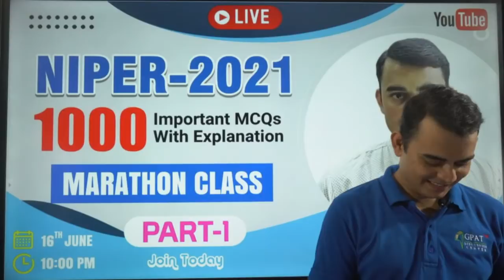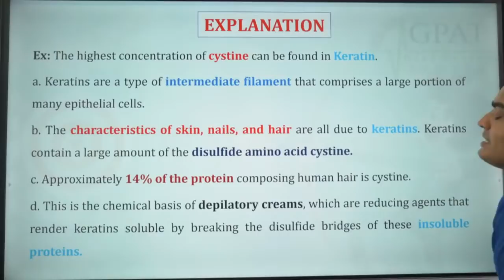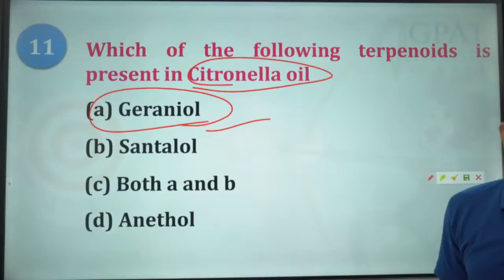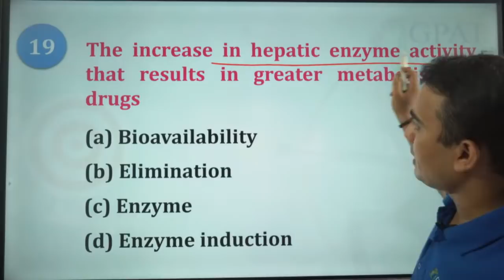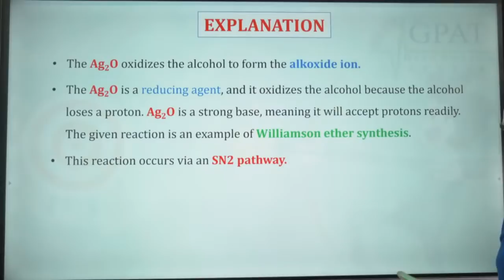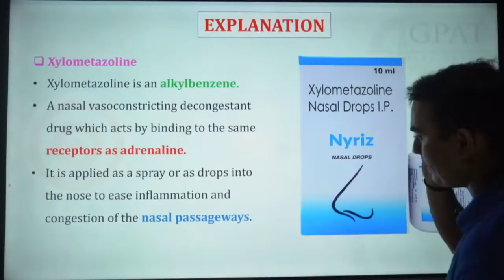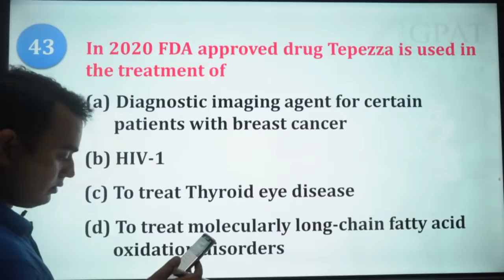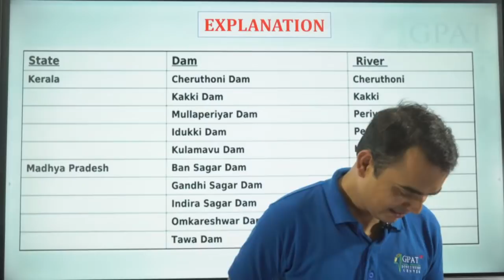NIPER-2021 | MARATHON CLASS PART-1 | 1000 MCQs SERIES WITH FULL EXPLANATION